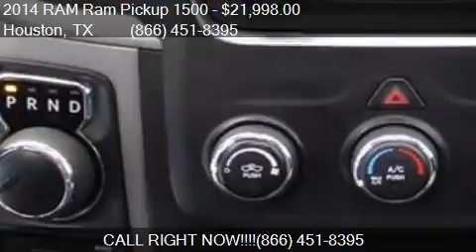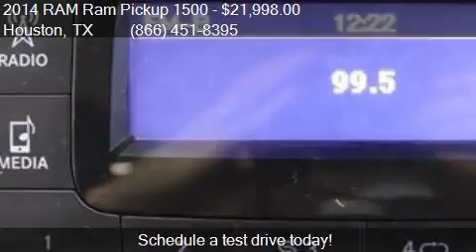2014 RAM Ram Pickup 1500 Express 4x4 4dr Quad Cab 6.3 ft. SB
This 2014 RAM Ram Pickup 1500 Express 4x4 4dr Quad Cab 6.3 ft. SB Pickup is for sale in Houston, TX 77598 at Texas Auto South.

Engine: 5.7L V8
Transmission: Automatic 8-Speed
Color: Bright White Clearcoat
Mileage: 63531
Contact Texas Auto South 16200 Hwy 3 Houston, TX 77598 to test drive this 2014 RAM Ram Pickup 1500 Express 4x4 4dr Quad Cab 6.3 ft. SB Pickup today.